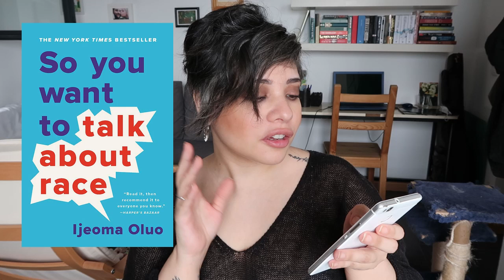Nonfiction books about racism I'm reading!!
BlackLivesMatter now and always.